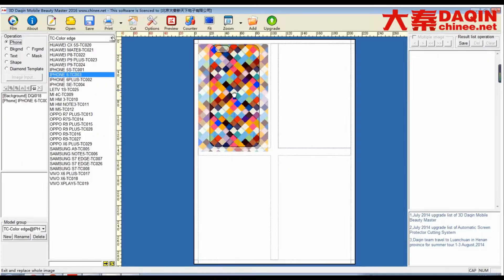Botswana business project commercial - Phone case custom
Small machine for producing mobile case for any mobile phone.
Start own small business of making mobile case for any brand mobile phone such as Samsung, iPhone, LG, HTC, Huawei, Coolpad, Lenovo, Lumia, Xiaomi, Smartisan, ZTE, Blackberry...etc. Start your own small business with this machine easily.
Wechat: phoneskin